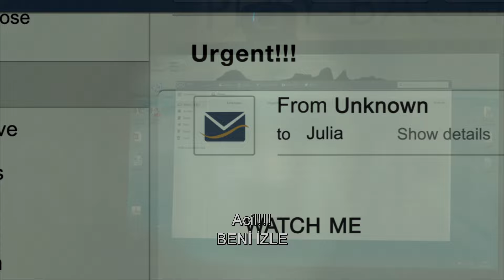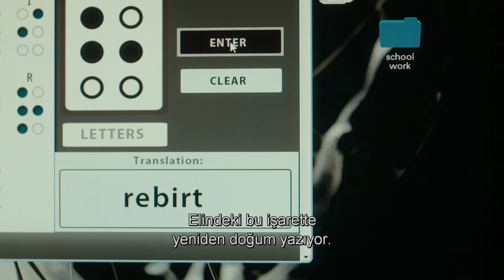HALKA 3 | TÜRKÇE ALTYAZILI İLK FRAGMAN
Samara geri dönüyor. Kötülük yeniden doğuyor!
İzle. Paylaş. Hayatta kalmaya çalış.